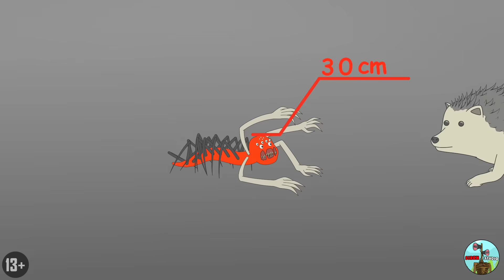TIBURÓN ERIZO & VACA SE CONVIERTEN EN ZOOCHOSIS MONSTRUOS! ZOOCHOSIS MUTANTES Animación en Español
SHARK HEDGEHOG & COW BECAME ZOOCHOSIS MONSTERS! ZOOCHOSIS MUTANTS Cartoon Animation